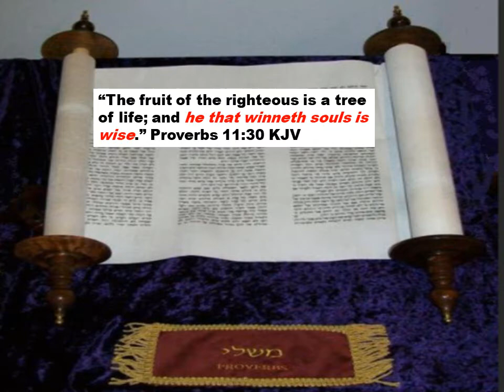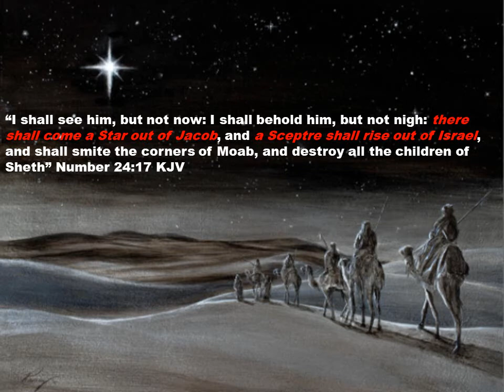The Wisemen And The Ancient Prophecy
The beautiful story of Prophet Daniel and the Wisemen, the ancient prophecy Prophet Daniel taught the Wisemen and many more.